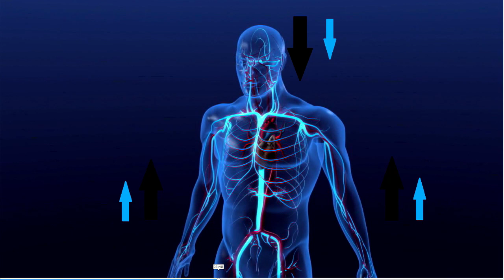Направление движения потоков КРОВИ! Тощий немощный Кащей!..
При вдохе течёт СИНЯЯ КРОВЬ по сосудам НИЗКОГО ДАВЛЕНИЯ по направлению к ЛЁГКИМ. Это обусловлено разряжением в лёгких под действием ОПУСКАНИЯ ДИАФРАГМЫ!
При выдохе  в лёгких под давлением диафрагмы давление ВЫШЕ атмосферного примерно на 20 мм водяного столба!
Потоки красной крови выдавливаются от  лёгких при ВЫДОХЕ диафрагмой в сосуды ВЫСОКОГО ДАВЛЕНИЯ!
8 ударов СЕРДЦА и на ВДОХЕ, и на ВЫДОХЕ! А молитва помогает следить за РИТМОМ полного дыхания ЙОГОВ!